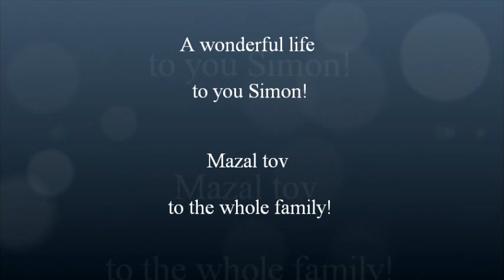Simon le film 5